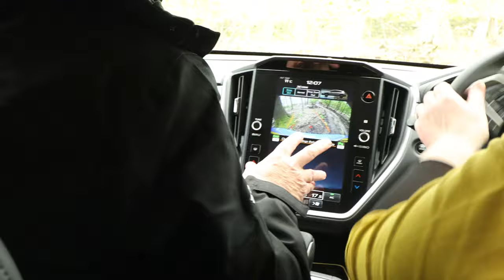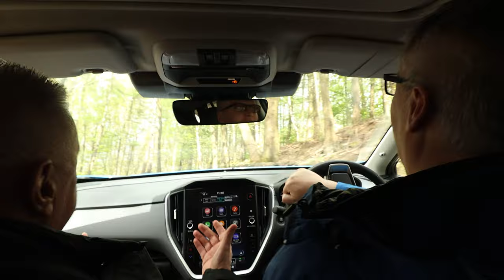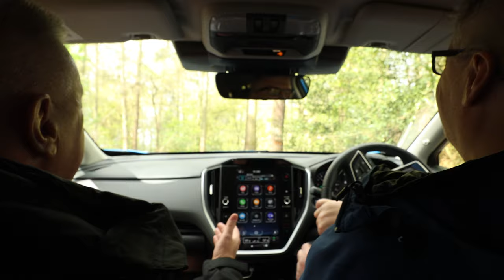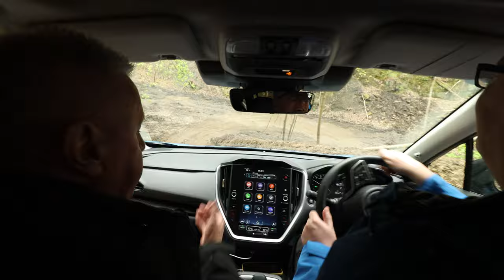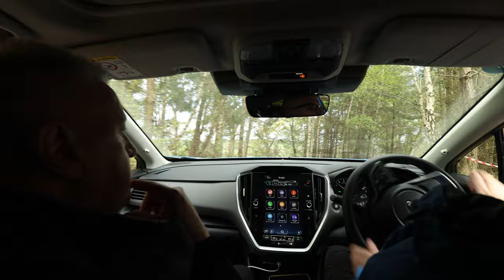New UK Subaru Crosstrek Off Roading | The 2024 XV?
Well, what a week it has been, as we were invited to the launch event for the new Subaru Crosstrek.

So here we are, ready to take you on an exhilarating off-road journey, putting this rugged crossover to the test in its natural habitat – the great outdoors!

The Subaru Crosstrek sports a rugged yet stylish design that's tailor-made for off-road adventures. With its raised ground clearance, aggressive front grille, and robust cladding, it looks the part and is ready to tackle whatever the trail throws its way. Plus, those roof rails are perfect for mounting your gear for a weekend getaway.

Now, onto the fun stuff – how does it perform off the beaten path? We took the Crosstrek through some challenging terrain, including muddy trails, rocky paths, and steep inclines. And let me tell you, this crossover didn't disappoint. Thanks to Subaru's legendary Symmetrical All-Wheel Drive system and X-MODE with hill descent control, the Crosstrek tackled every obstacle with confidence and poise. It's like having a trusty sidekick that never lets you down, no matter how rough the terrain gets.

Inside the cabin, the Crosstrek offers a comfortable and practical space for all your off-road excursions. The seats are supportive and durable, perfect for those long drives to your favorite camping spot. Plus, there's plenty of cargo space to store all your gear, whether it's hiking equipment, camping supplies, or even a mountain bike.

Of course, safety is always a top priority, especially when you're exploring the great outdoors. The Subaru Crosstrek comes equipped with a suite of advanced safety features, including Subaru's EyeSight Driver Assist Technology, which helps keep you safe on the road with features like pre-collision braking and adaptive cruise control. Plus, with Subaru's reputation for reliability, you can explore with peace of mind, knowing that your Crosstrek will get you home safely, no matter where your adventures take you.

The Crosstrek is the ultimate adventure companion for outdoor enthusiasts. With its rugged design, impressive off-road capabilities, and spacious interior, it's the perfect vehicle for exploring everything nature has to offer. So, pack your bags, hit the trails, and let the adventure begin!